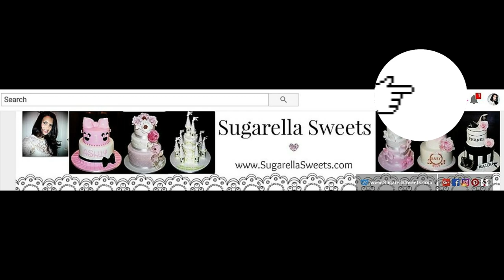DIY wedding decoration tutorial - DIY BRIDE AND GROOM champagne glass - Sugarella Sweets Party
In this DIY wedding decoration  tutorial. I will show you how to make a bride and groom champagne glass. This DIY is perfect for a wedding toast.